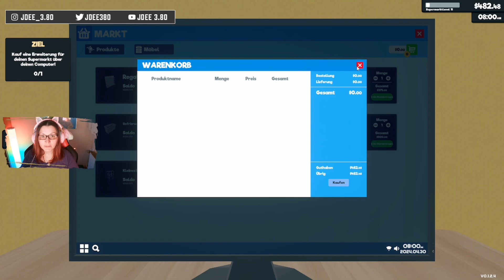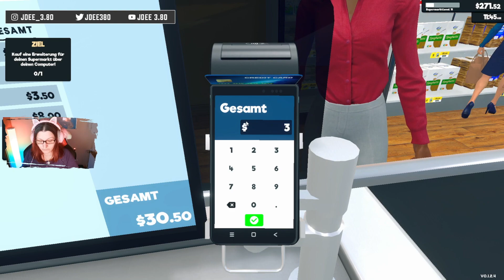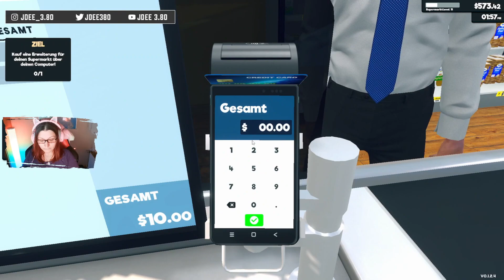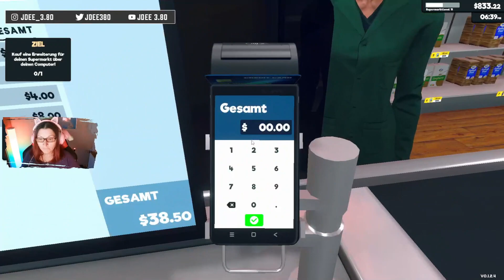Supermarket Simulator #06 | Ich brauche mehr Regale!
[ Early Access ] [ Indie ] [ Cam ]

Entwickler: Nokta Games

Publisher: Nokta Games

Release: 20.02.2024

Führe Deinen eigenen Supermarkt.
Lege Regale an, lege die Preise fest,
nimm Zahlungen entgegen, stelle Personal ein,
erweitere und gestalte Deinen Laden.
Online-Bestellungen und -Lieferungen,
Ladendiebe, Sicherheit,
lokaler Markt sind in Vorbereitung.

Plattform:
PC